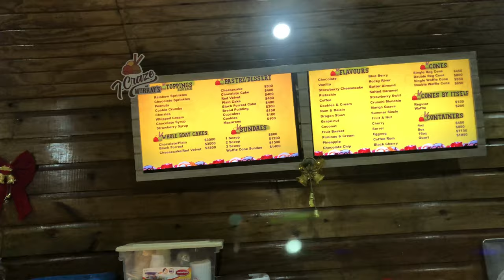ROAD TRIP| NEW TATTOO| NEW PIERCING - VLOG #1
Road trip with the girls!!!
We got tattooed!
We got piercings!

I’m sure we drove over a 100 miles.
We ate, we drank, we sang!!!

Question:
1. What 3 parishes were we in?
2. What flavor ice-cream did I buy?
3. What is the letter in the tattoo she got?